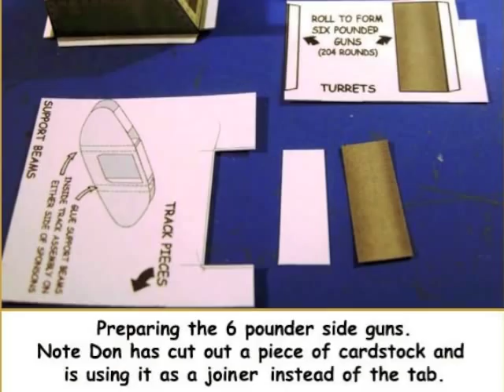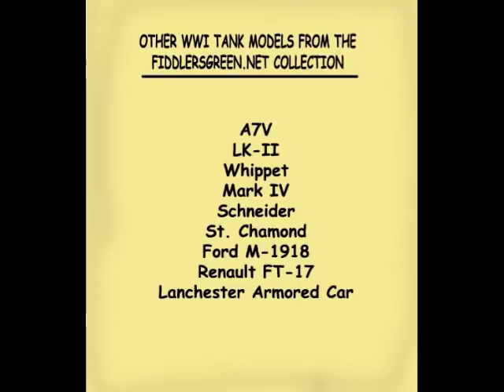Mark IV Tank Downloadable Card Model Tutorial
The landmark Mark IV tank is a classic looking 1917-18 British Tank which was arguably, the most important tank in the "War to End All Wars."

This legendary Mark IV tank is a downloadable card model - part of the Fiddlersgreen Awesome WWI Tank Collection - available in Z, N, & HO model railroad scales. Fantastically perfect for wargaming !!